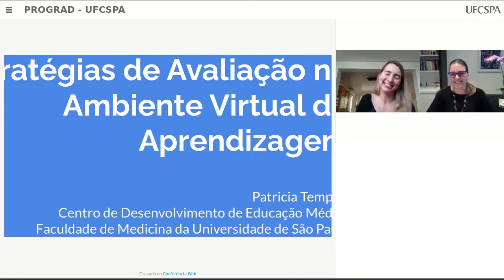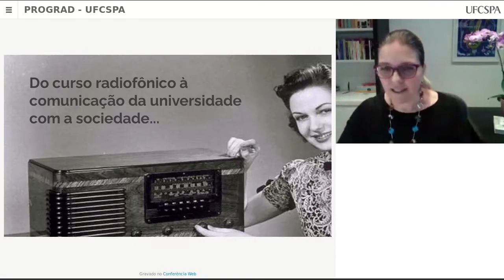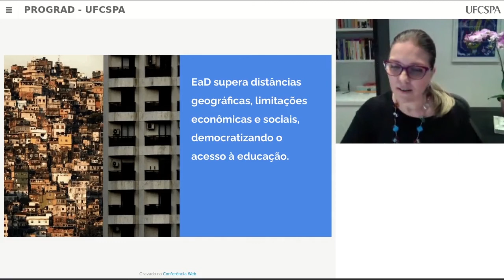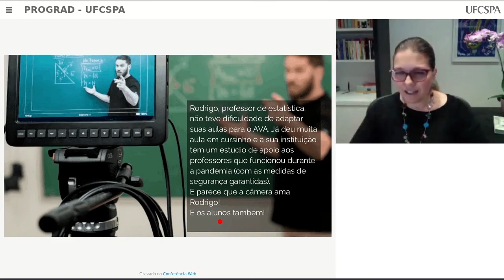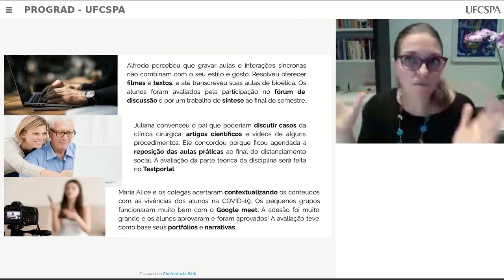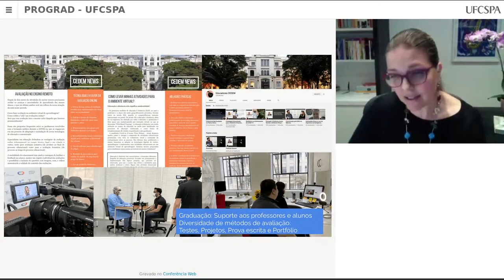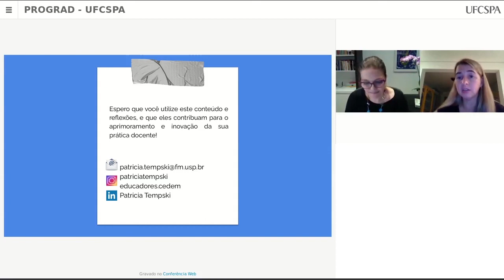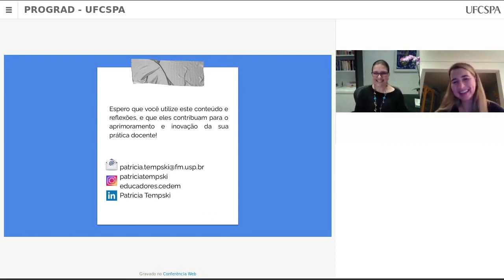Formação Docente - Avaliação da aprendizagem no ensino na saúde: o que tem sido possível?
Neste webinário da UFCSPA, vamos falar sobre a avaliação da aprendizagem no ensino na saúde com Patrícia Tempsky/USP.
A Pró-Reitoria de Graduação da UFCSPA apresenta a série Webinários - Formação Docente para EAD. São vários vídeos com objetivo de oportunizar estudos, discussões e instrumentalização sobre a educação à distância.